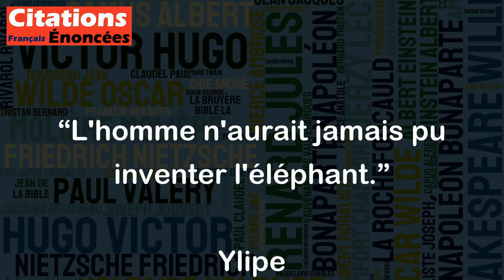L'homme n'aurait jamais pu inventer l'éléphant. - Ylipe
Cette citation de Ylipe est intéressante car elle souligne notre incapacité à créer quelque chose d'aussi majestueux et complexe que l'éléphant, qui est le fruit d'une évolution millénaire et de la nature elle-même. Elle rappelle également que l'homme est tout petit devant les merveilles de la nature et qu'il doit les respecter et les protéger. Cette citation peut également être interprétée comme un appel à nous émerveiller davantage devant les merveilles de la nature et à ne pas nous croire supérieurs à elle.